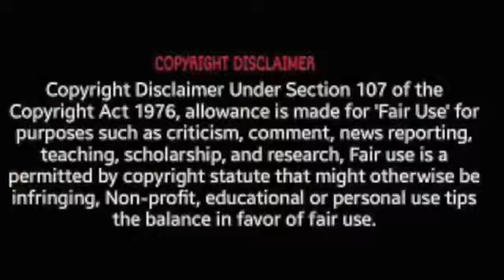இன்று ஒரு தகவல் !| Siripu Vedikal |Thenkachi Ko Swaminathan